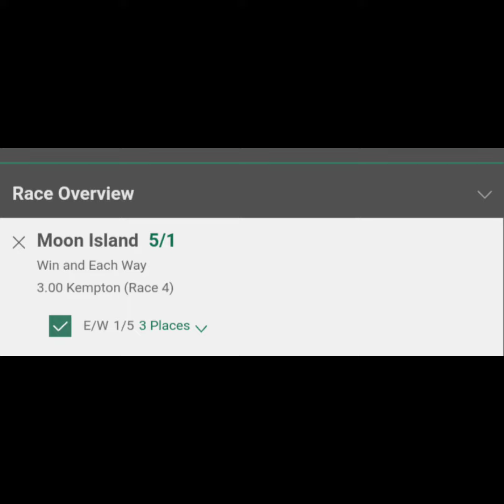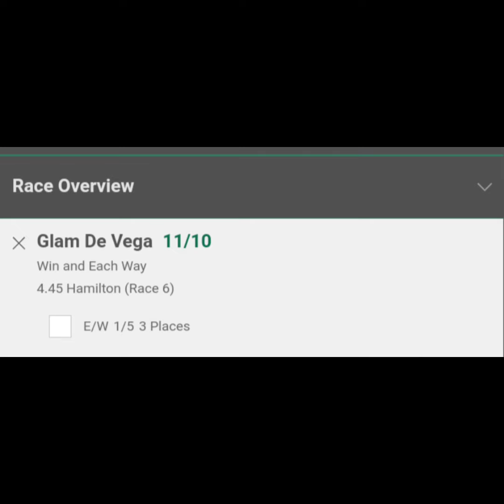Tuesday 16/08/2022 Horse Racing Tips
Join my Telegram channel for everyday tips and more action